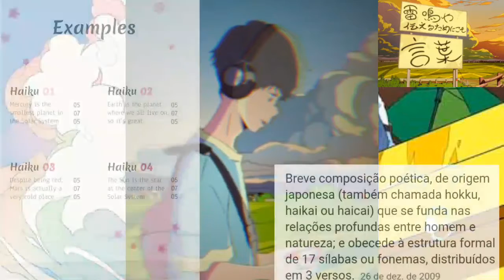Análise da animação: Palavras que borbulham como refrigerante!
Nesse vídeo compartilho uma análise motivada a não incluir spoiler, pois compreendo que esse momento é um tanto quanto desagradável.
O tema escolhido foi à respeito de Palavras que borbulham como refrigerante, uma animação em slice of life!